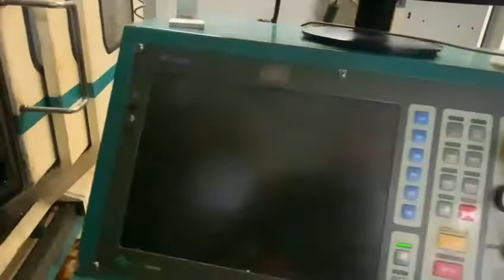OMV MAV 420 cnc bed type milling machine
strokes z axis 1250
A axis 144 positions
axis B + / _ 180
360 ° C axis
divider 1000 mm diameter
weight on table 5000 kg
revs 5.55 min.
max workpiece size 2500x1250
ISO 50 cone connection
movement speed on linear axes 24 mt / min
Selca S 40-45 cnc model
lubrication with air outside the spindle
emulsion outside the mandrel
spindle revolutions 5000 rpm